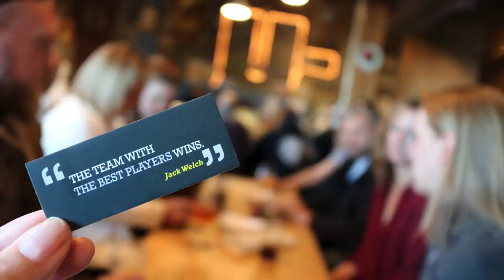OMH Life: First Monday - Party Local!!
I LOVE "First Mondays" get togethers with the staff. Ok, I love my staff.

Are you looking for a cutting edge team to join? Ok, the good: we work hard together and find ways to remember how much we care about each other. But, we also have high standards and keep each other to them.

Sound good?